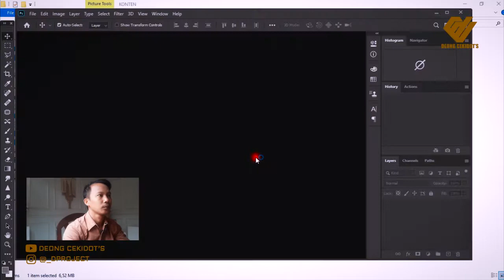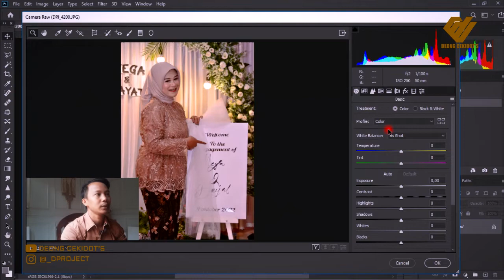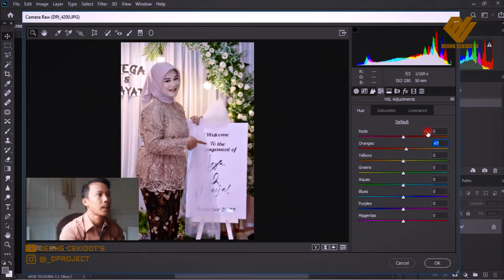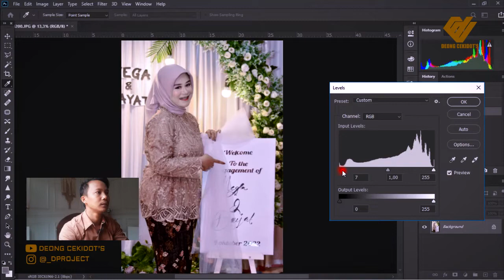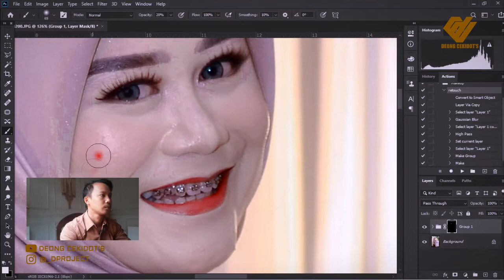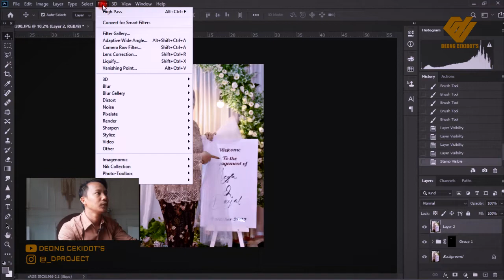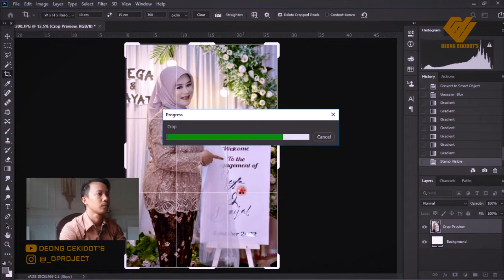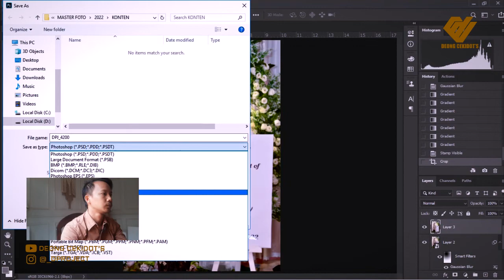Cara Mudah dan Cepat Edit Foto - Engagement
haii... kali ini saya akan coba sharing bagaimana cara saya edit foto engagement menggunakan photoshop.
cara yang mudah dan cepat untuk mengoreksi warna pada sebuah foto.
yuk tonton terus videonya sampai selesai